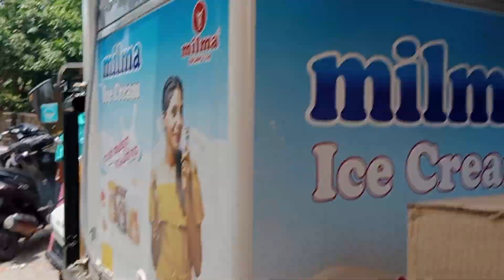Our Eid day Vlog...Eid celebration...2k23 Eid Vlog ... Kukkoos craft...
2k23 Eid day Vlog by kukkoos craft...